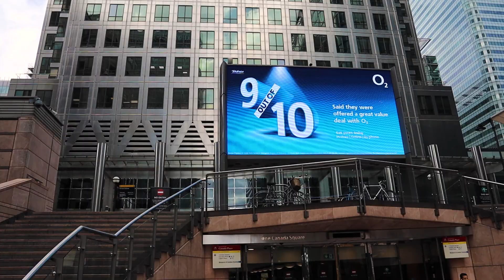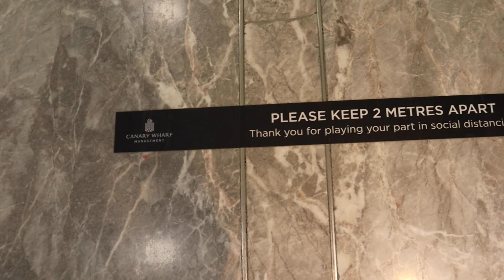Canary Wharf London After Lockdown | Travel Vlog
Today we explore Canary Wharf London after lockdown.

It's been a few months since our last video and boy has a lot happened!

So we're back 'home' in London, we came back in March and were itching to get out and try out our new camera (Canon M50). That time has finally come as lockdown measures here in the UK are beginning to be eased. We decided to stay local and took an afternoon stroll through the Canary Wharf business district with its parks, piazza's, great architecture and views.

Gustavv - Rocking Chair
Jobii - Coniferous
Gregory David - Nice and Easy

Main Camera
Tripod for Main Cam
Action Cam
Ext Microphone
Mic Adaptor for Action Cam
Protective Case with External Microphone Mount for Action Cam

Image Citations in order of appearance:

Figure 46b:West India Docks - The Import Dock looking west in 1817
'Plate 46: West India Docks', in Survey of London: Volumes 43 and 44, Poplar, Blackwall and Isle of Dogs, ed. Hermione Hobhouse (London, 1994), p. 46. [accessed 25 June 2020].

Figure 49c:West India Docks - Import Dock, North Quay, looking east 1914
'Plate 49: West India Docks', in Survey of London: Volumes 43 and 44, Poplar, Blackwall and Isle of Dogs, ed. Hermione Hobhouse (London, 1994), p. 49. [accessed 25 June 2020].

Figure 51b:West India DocksNo. 4 Export Shed, North Quay, Export Dock, looking north-west in 1912.
'Plate 51: West India Docks', in Survey of London: Volumes 43 and 44, Poplar, Blackwall and Isle of Dogs, ed. Hermione Hobhouse (London, 1994), p. 51. [accessed 25 June 2020].

Figure 45a: West India Docks: Aerial Views - Looking north-east across the Import Dock in 1921
'Plate 45: West India Docks, Aerial Views', in Survey of London: Volumes 43 and 44, Poplar, Blackwall and Isle of Dogs, ed. Hermione Hobhouse (London, 1994), p. 45. [accessed 25 June 2020].

Figure 51c: West India Docks M Shed-Warehouse, South Quay, South Dock, built 1965–7, - looking north in 1967 (pp. 299–300).

Figure 55c:West India Docks No. 5 Shed, East Quay, Junction Dock, interior looking north-east in 1989 after conversion to bulk-wine storage in 1974–5 (pp. 307–8)
'Plate 55: West India Docks', in Survey of London: Volumes 43 and 44, Poplar, Blackwall and Isle of Dogs, ed. Hermione Hobhouse (London, 1994), p. 55. [accessed 25 June 2020].

Figure 45b: West India Docks: Aerial Views -Looking west in 1986

Canary Wharf Construction in 2000 - Author Chris J Dixon